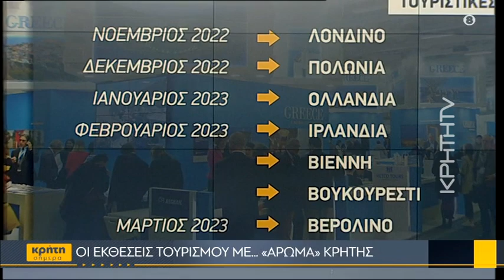Άνοιξε τις πύλες της η έκθεση στο Βερολίνο